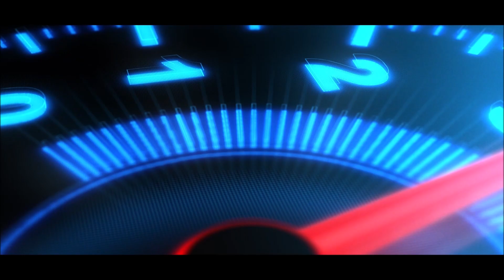Peugeot 207 LPG ile Ne Kadar Uyumlu &Test Ettik : Atiker Grand